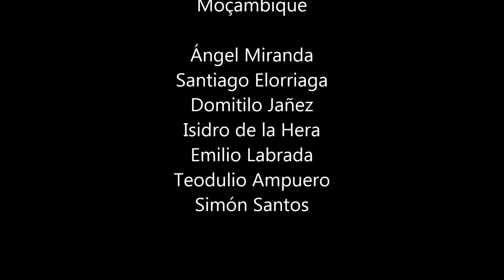Voluntariado Técnico Moçambique 2014 Música